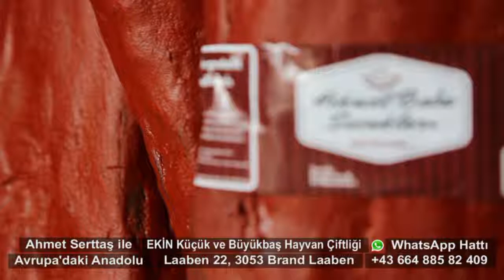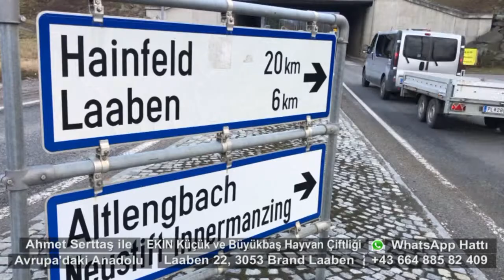24 Şubat Avrupa'daki Anadolu Ekin Çiftlik Hikmet Baba Sucukları